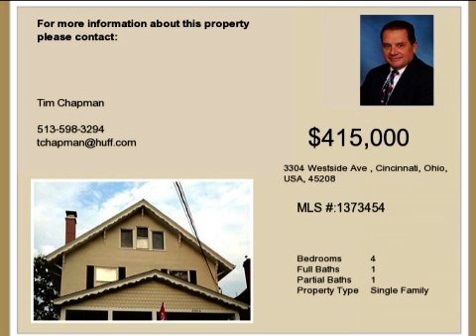Real estate for sale in Cincinnati Ohio - MLS# 1373454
3304 Westside Ave
Cincinnati Ohio 45208
MLS# 1373454

Beautiful 4 Bedroom Home. Refinished Hardwood Floors Freshly Painted Classic New Front Porch Large Deck Updated Electrics W/200 Amp Service Updated Kitchen And Baths First Floor Laundry. Walk To Hp Square And School.